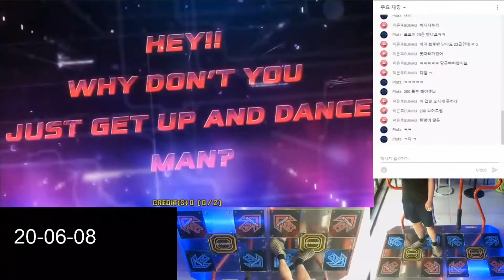Amazing Cross Over D23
망겜